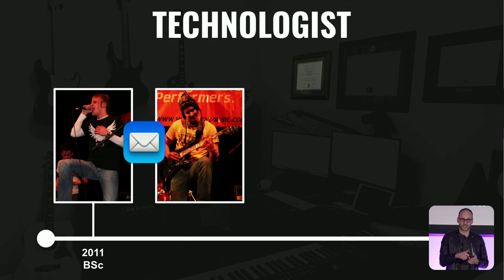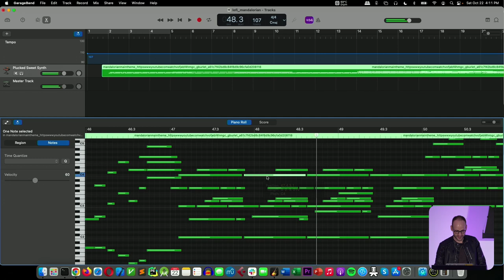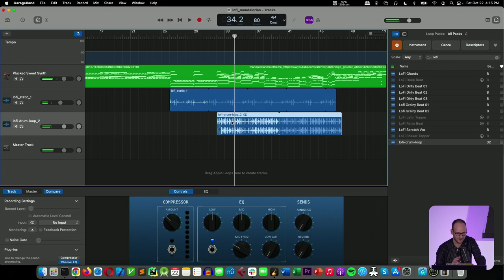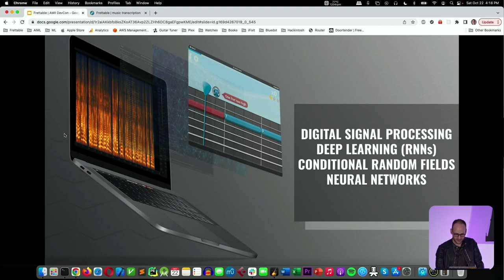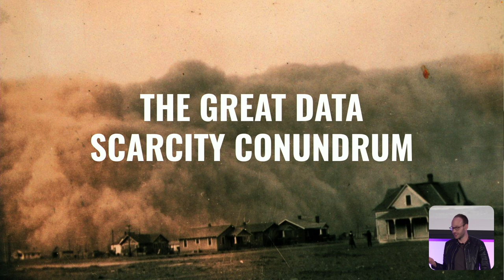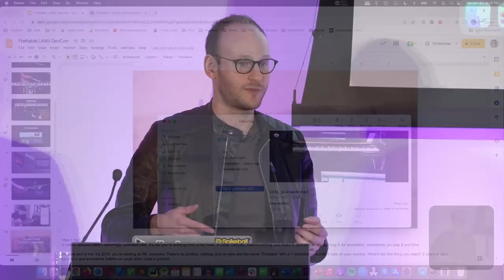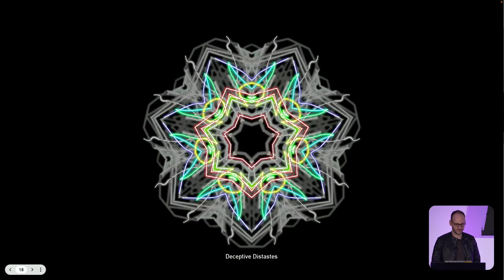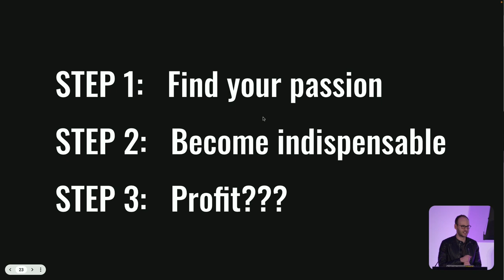TechAid Presents DevCon 2022: Greg Burlet Keynote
Join the founder of Frettable, Greg Burlet, for some stories about my path through academia and industry, what captivates me about music technology, and learn very deeply why machine learning and machine listening are instrumental for the future of music. In this talk, we play around with some of Frettable's core technologies, explore some musings about machine learning in academia and industry, and touch on the role of AI/ML in creative applications and its ramifications on the future of humanity.